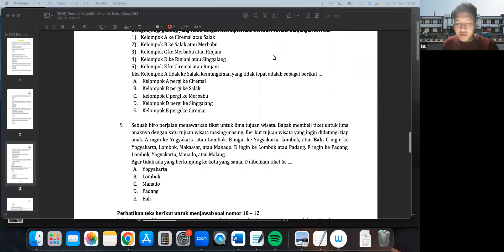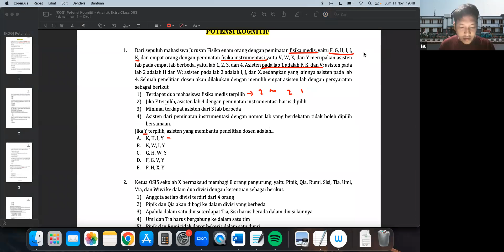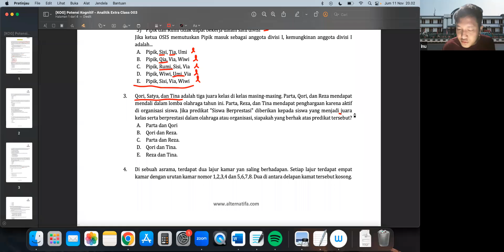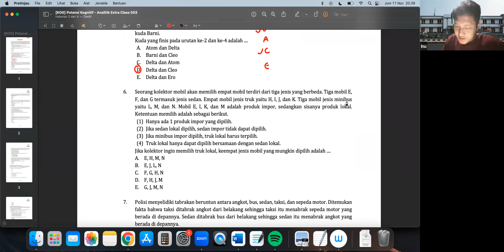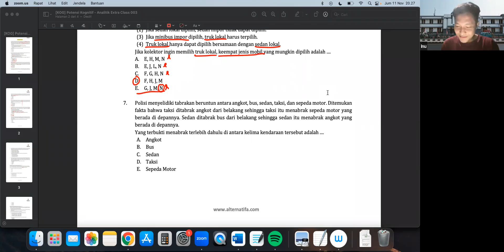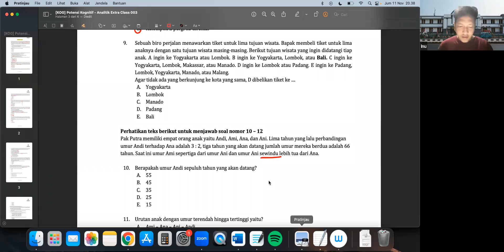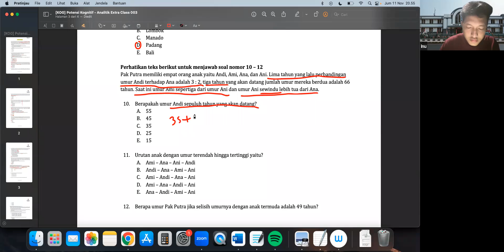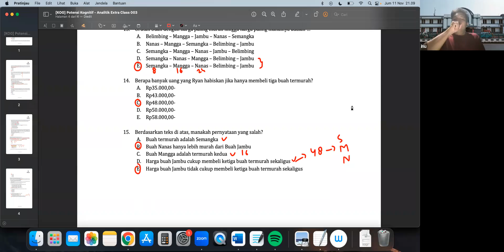Extra Class 018 - Potensi Kognitif